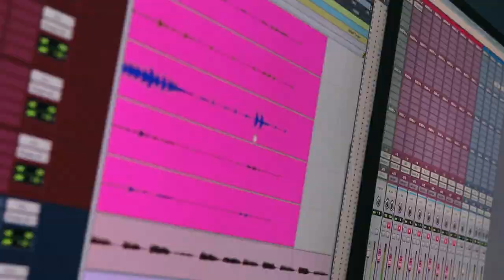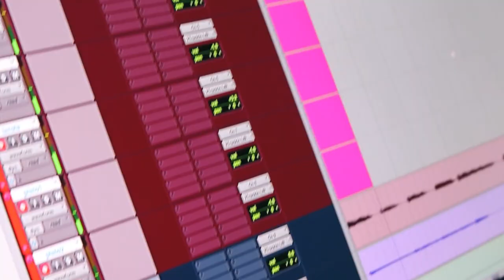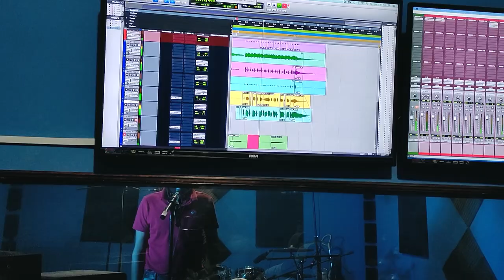Al Final De Nuestro Amor - Conjunto Realidad de Ponciano Arriaga 2021 | SLPRO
Conjunto Realidad De Ponciano Arriaga
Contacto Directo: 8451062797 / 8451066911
San Luis Pro | Fotografía & Video 🌵📸🎥